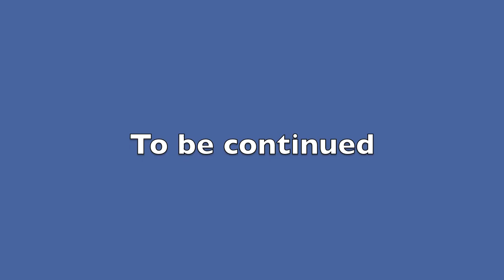Scorpion Bowl 2010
FC Stars